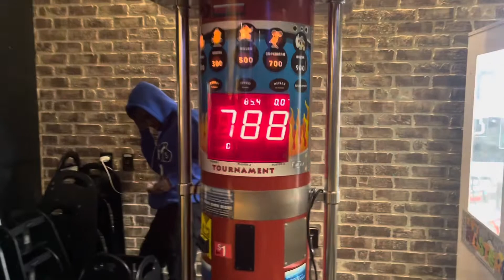APOSTANDO TODO EN JAKE PAUL VS ANDERSON SILVA 💰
subscríbete para que tu equipo gane el mundial